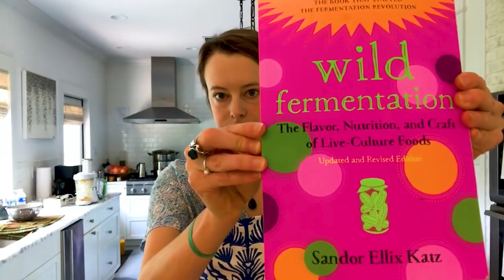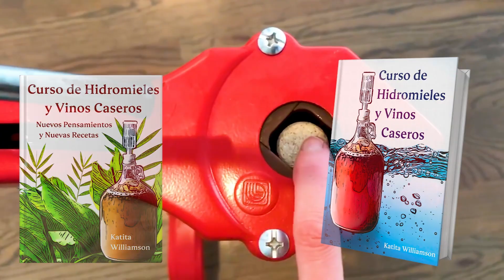PREVENTA 🍷 Libros + Videos Nuevos de vinos e hidromieles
Participa en la PREVENTA de mi libro de VINOS E HIDROMIELES caseros.

Recibes
--el libro original con un diseño totalmente nuevo
--un libro NUEVO con lo que he aprendido en los últimos años después de haber publicado el curso original
--7 RECETAS NUEVAS de vinos e hidromieles en forma escrita y también en FORMA DE VIDEO!!
--acceso a la comunidad donde compartirás información y harás tus preguntas!!

👍Pero Katita, ya tengo tu libro de hidromieles y vinos…

🍷🥂Perrooo… ¡¡no tienes el LIBRO NUEVO + los VIDEOS NUEVOS!!  Que viene con nuevas recetas de vinos e hidromieles herbales más mis pensamientos añejados…cómo he cambiado mis procesos durante los últimos 5 años desde que publiqué la primera edición del libro y del curso.

Recetas nuevas de vinos e hidromieles herbales/medicinales (en forma de video y en forma escrita)

1. Vino de raíz de diente de león y raíz de bardana - para apoyar la función digestiva y hepática
2. Hidromiel de hierbas adaptógenas - para aumentar la resiliencia del organismo frente al estrés
3. Hidromiel de bayas de saúco con canela - para fortalecer el sistema inmunológico y así prevenir y/o tratar enfermedades como la gripe y el resfrío
4. Vino con tulsi y limón - para aumentar energía y resiliencia en el cuerpo
5. Hidromiel de romero - para optimizar la función cerebral y ayudar a afinar la memoria
6. Vino de melisa y lúpulo - para hacer más fácil que uno llegue a un estado profundo de sueño
7. Vino de cúrcuma y de jengibre - para bajar inflamación sistémico y facilitar la digestión